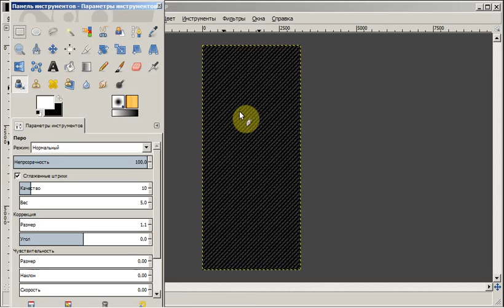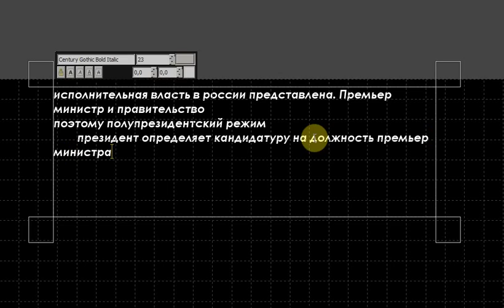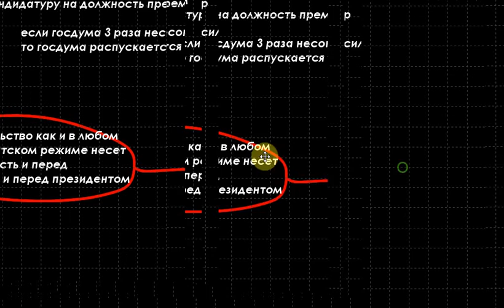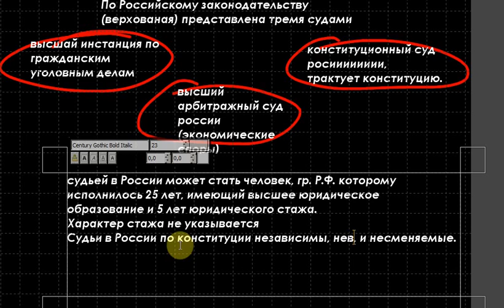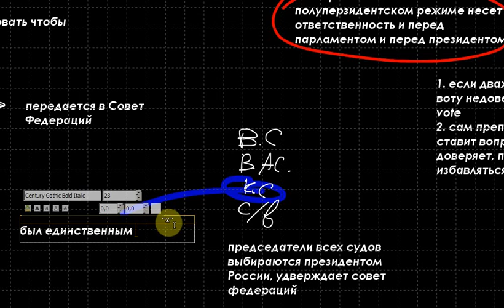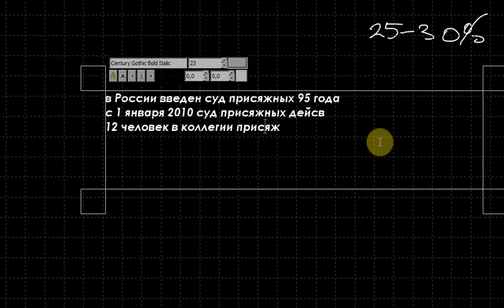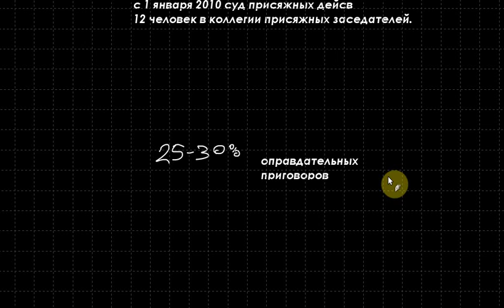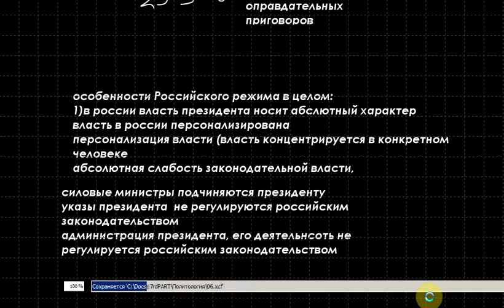Политология. Лекция 6